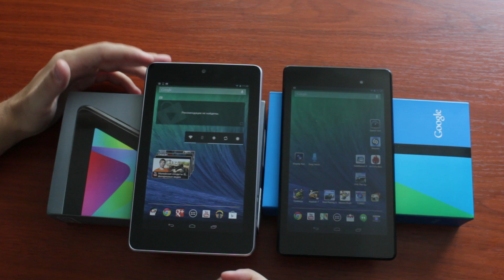Nexus 7 2013 vs Nexus 7 2012 Сравнение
Задают вопросы:
- Что лучше купить Nexus 7 2012 или Nexus 7 2013   ?
- Стоить ли менять старый Nexus на Новый ?
И много других вопросов. ОТВЕТ ЗДЕСЬ!

на новом развивающемся канале vovatishNewsTech

Отдельное спасибо магазину Nimpha
в г. Николаев